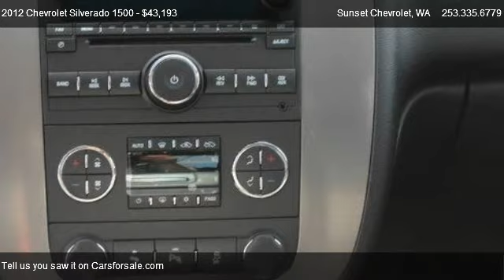2012 Chevrolet Silverado 1500 1500 LTZ 4x4 - for sale in We Are Trucks!!, WA 98390